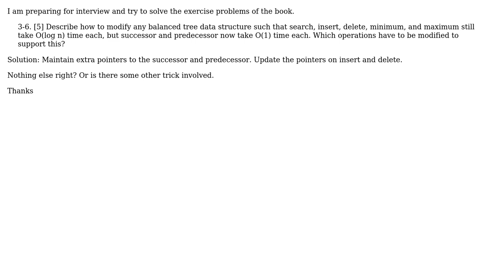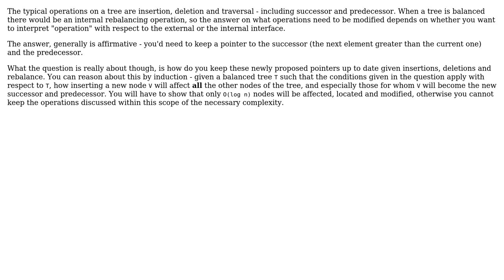Software Engineering: Exercise 3.6: Skiena Algorithm Design Manual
With thanks & praise to God, and with thanks to the many people who have made this project possible! You are responsible for your own actions.